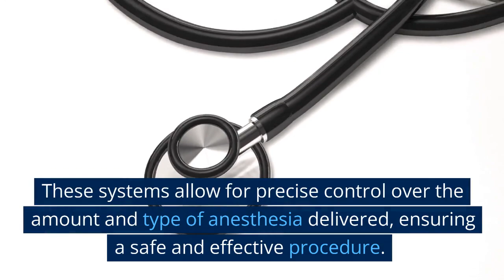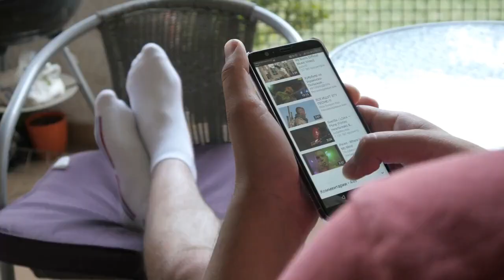The Future of Anesthesia: Advancements and Innovations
anesthesiaprocedure Anesthetic considerations in patients with a history of dermatological procedures

Anesthesiology is a vital and essential medical specialty that plays a crucial role in modern medicine. Anesthesiologists are responsible for providing pain relief and maintaining the comfort and safety of patients during surgical and other medical procedures. The field of anesthesiology has come a long way since the first demonstration of the use of ether as a general anesthetic in the mid-19th century, with a variety of different anesthesia drugs and techniques available today to provide safe and effective pain relief for patients. In this video, we will give an overview of anesthesiology, the different types of anesthesia, and the role of the anesthesiologist. We will discuss the pre-operative evaluation, administration of anesthesia, monitoring vital signs during surgery, pain management, and complications of anesthesia. Additionally, we will also touch on the importance of anesthesiology in modern medicine and the continued development and evolution of anesthesia techniques.

Stoelting's Anesthesia and Co-Existing Disease E-Book
Regional Nerve Blocks in Anesthesia and Pain Therapy
Miller’s Basics of Anesthesia 8th Edition
Pocket Anesthesia
Chestnut's Obstetric Anesthesia
Practical Ultrasound in Anesthesia
Anesthesia Made Easy
Pharmacology for Anaesthesia
Anesthesia Equipment

Dr. Marlene Merritt's Smart Blood Sugar emphasizes low-carb, high-fiber foods, avoiding processed carbs and sugars. Helps regulate blood sugar levels for better health.

The Ultimate Keto Meal Plan focuses on high-fat, low-carb meals with moderate protein. Meat, eggs, veggies, and healthy fats are emphasized while avoiding high-carb foods. Keep carbs below 50g/day for weight loss, energy, and blood sugar control.

Keto desserts are tasty treats made with low-carb ingredients like almond flour, coconut oil, and natural sweeteners. They provide healthy fats and avoid blood sugar spikes, great for those with food sensitivities. Popular desserts include cheesecake, brownies, and ice cream, and many are dairy-free and gluten-free. Enjoy a sweet treat without negative effects on your blood sugar levels.

The Essential Keto Cookbook is a guide to the ketogenic diet, with over 120 delicious, low-carb recipes using keto-friendly ingredients. Recipes include breakfast, lunch, dinner, and desserts, and the book includes tips for cooking, meal planning, and understanding the keto diet. It offers a variety of recipes for different dietary needs, including dairy-free, nut-free, and vegetarian options. The cookbook is a great resource for anyone looking to follow a healthy, low-carb lifestyle with delicious, satisfying meals.